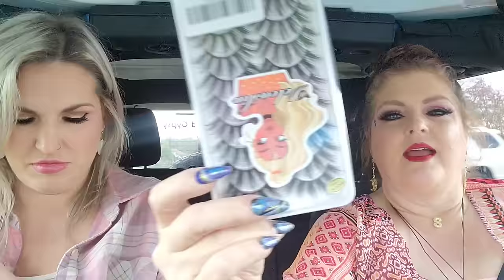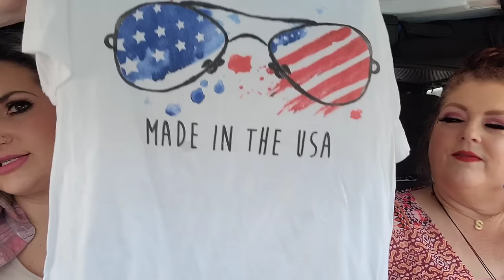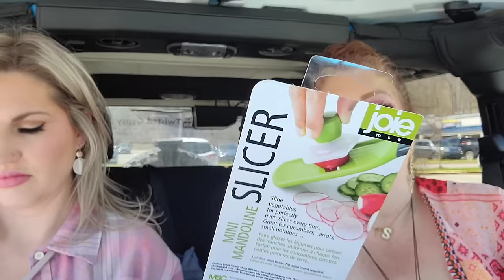SATURDAY VLOG WITH FE FE | GOODWILL, THRIFTING, DOLLAR TREE AND SAM'S CLUB | April 13, 2024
Lovely perfume by Sarah Jessica Parker

Color wow root lifter

City lips lip plumper